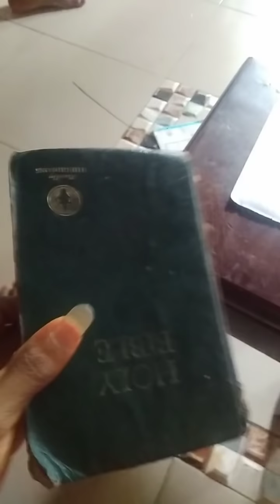CHARLIE CHARLIE CHALLENGE MADE ME CRY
Must watch as Nigeria lady cry's out for help after doing Charlie Charlie Challenge.